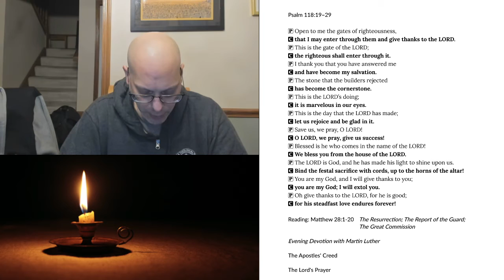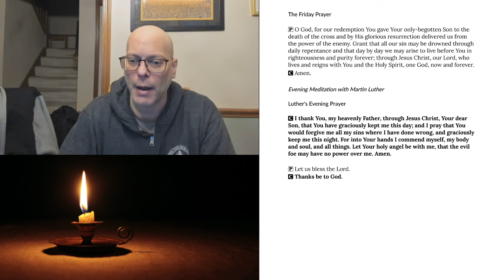Eening Prayer for Friday, November 20, 2020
Matthew 28:1-20 The Resurrection; The Report of the Guard; The Great Commission